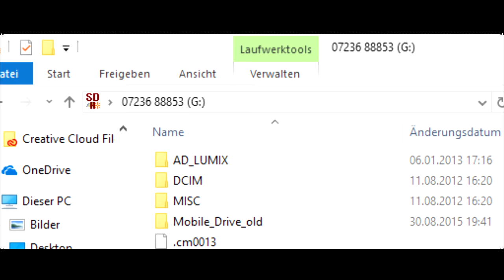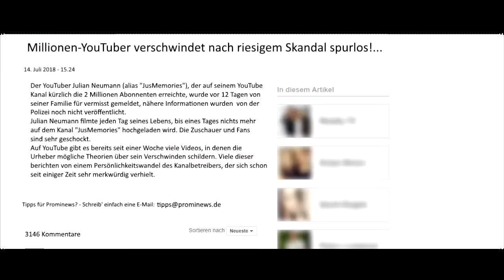Die Geschichte mit dem verschwundenen YouTuber! | Videotagebuch | Kurzfilm | Bene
Videotagebuch
Ein Kurzfilm über Paranoia oder doch eine Stalkerstory?
JusMemories ist ein Millionenyoutuber und plötzlich verschwunden. Tim ist der Sache auf der Spur.

Hey, ich bin Benedikt und 16 Jahre alt.
Ich wohne in Baden- Württemberg und mache seit 2015 Videos für Youtube. Da ich Musik über alles liebe, begann ich mit Liedern, die ich mag und habe zu diesen den Songtext eingeblendet. Mittlerweile filme ich mit meiner Spiegelreflexkamera meine Erlebnisse, die ich mit euch teilen möchte.

Mein Equipment:
Kamera: Canon Eos 1200d
Objektive: Canon EF 50mm

Laptop: Asus F555U
Schnittprogramm: Sony Vegas
Maus: Lioncast LM30
Mousepad: Prosquad Gaming
SD Karte: Toshiba 64gb
                  San Disk 16gb